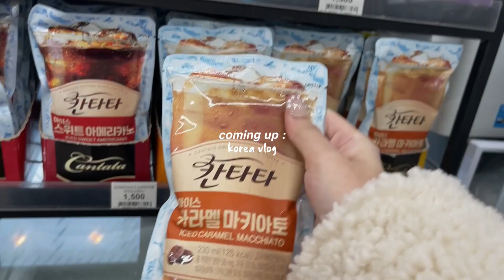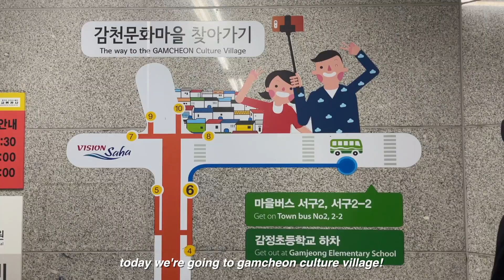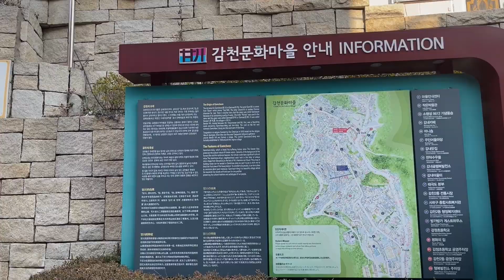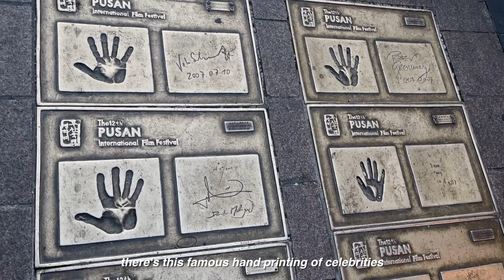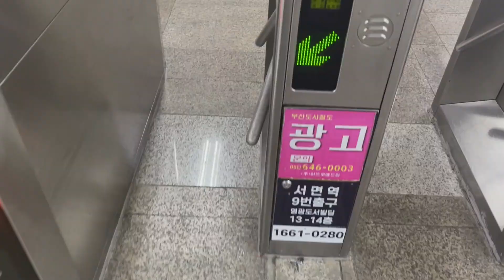KOREA VLOG☁️: street foods, gamcheon village, beach, etc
hey guys! sorry took so long to upload this korea vlog because i’ve been so busy with my uni and work🥲. but anyways here it is! i went to busan first then next is seoul. sorry i didn’t film much😫but I hope you guys enjoy! ThankYou for watching xoxo 🫶🏼❤️

sunshine blvd. - daylight Music by sunshine blvd. - daylight
you me and the piano - merry go round Music by You ME and the Piano - Merry-Go-Round
oh the joy - 1pm in san fransisco Music by oh, the joy. - 1pm in san francisco
mr.jello - a love note Music by Mr. Jello - A Love Note